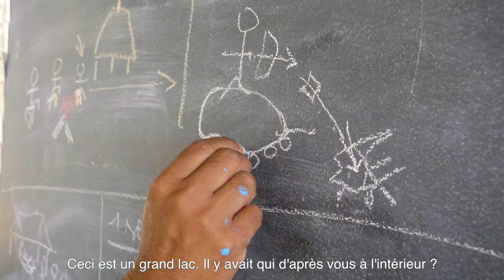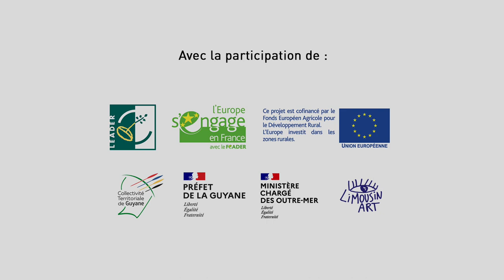Rives Croisées, rencontre artistique en pays amérindien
Deux artistes que tout oppose se retrouvent autour d'un grand mur à peindre.
L'un est street artiste et l'autre est artisan de ciel de case.
Rives croisées témoigne du dialogue entre deux territoires français que l'amour de la peinture unit.
Accordons-nous un petit voyage en terre Amazonienne le temps de la création d'une fresque.

Production    Limousinart / Mezcl’Arte / Companie d'Avril
Réalisation   Myriam Bou-saha
Caméra     Myriam Bou-saha
Animation   Jérémie Camus
Montage   Myriam Bou-saha
Musiques  Kanif Sebright
originales
Mixage son   Kanif Sebright
Son    Myriam Bou-saha
      Ignace Djaba
      Capucine Caro
Design     Jean-Baptiste Colin
Graphique
Images    Galerue Cascades /Dronepress
additionnelles
Traduction  Tumale Aloike
      Atayumale Kuliyaman
      Christelle Alounawale
Coordination  Chercheurs d’autres

Avec la participation de :
Programme Leader
Gal sud Guyane
Parc amazonien de Guyane
Fonds européen agricole pour le développement rural
Collectivité Territoriale de Guyane
Mairie de Maripasoula
Direction culture, jeunesse et sport (Préfet de Guyane)
Fonds d’aide aux échanges artistiques et culturels
(Ministère des outre-mer)